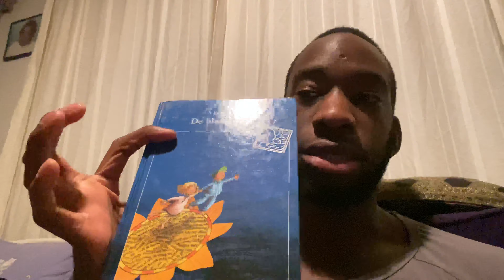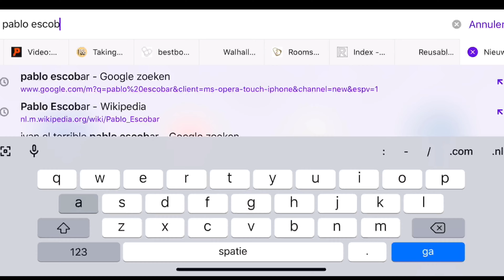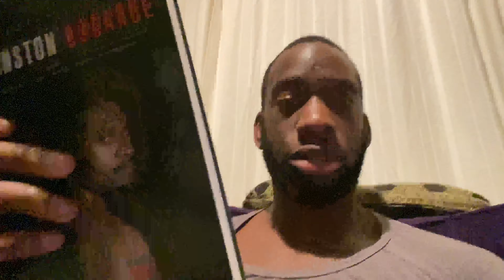Mijn boekencollectie deel 3! - #236 | Spankonovic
We zijn eindelijk gekomen bij het laatste deel van mijn boekencollectie!

Veel kijkplezier!